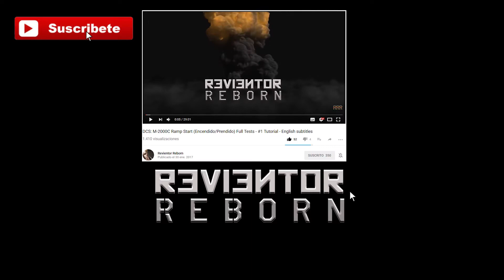Falcon BMS - ICP Tutorial #8 - Boton 6 TIME/E(EAST), 7 MARK - English Subtitles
Dos botones muy interesantes en especial el MARK